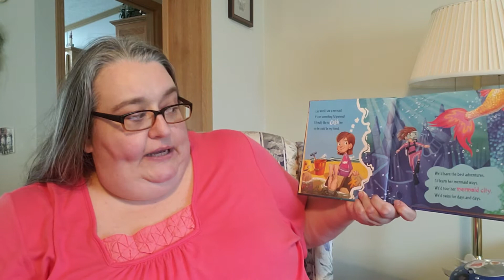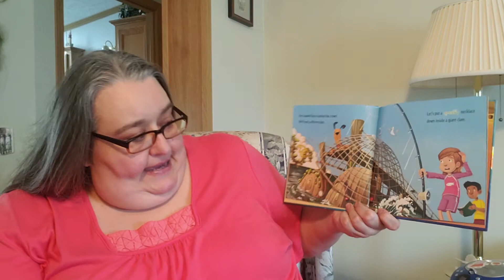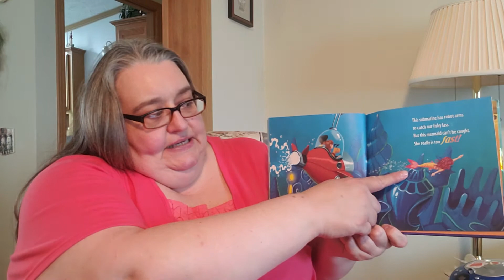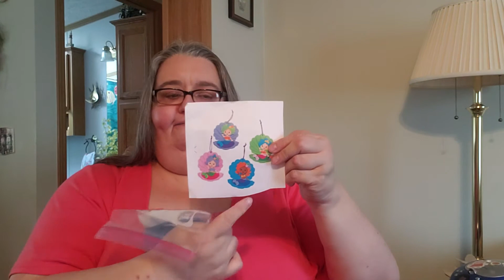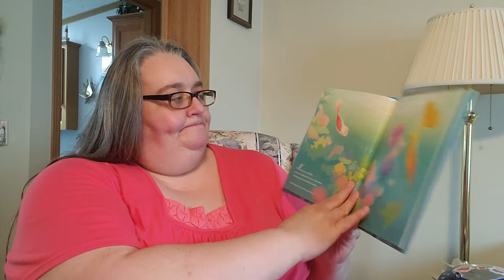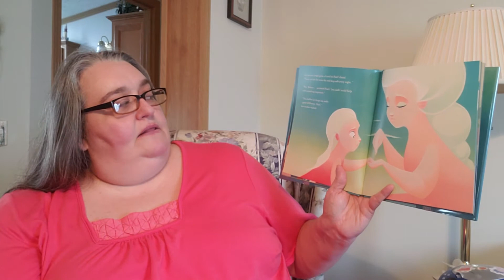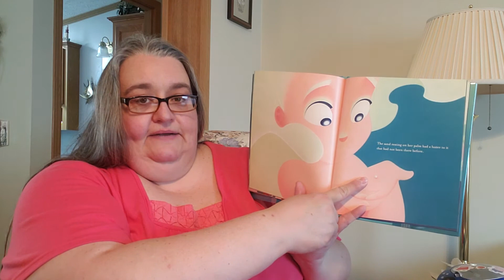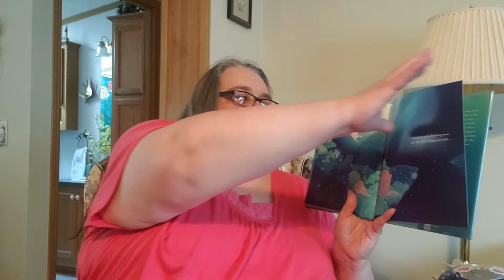Time for Tales Week 4 Mermaids